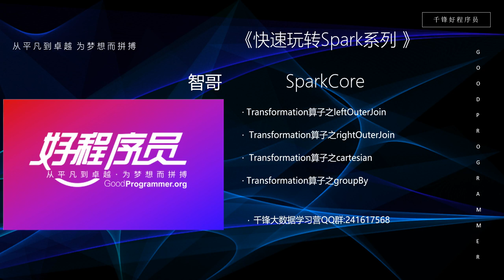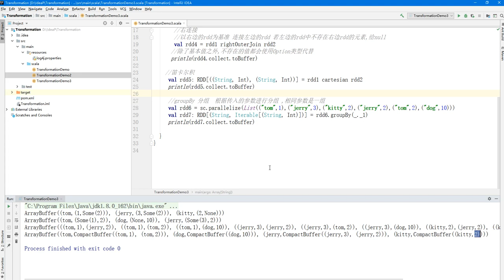大数据快速入门Spark-40_groupBy